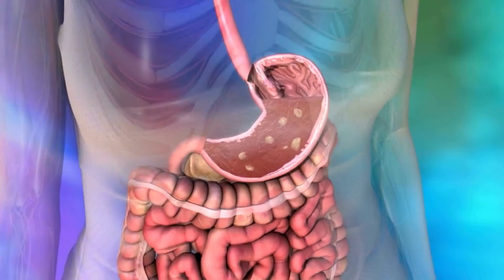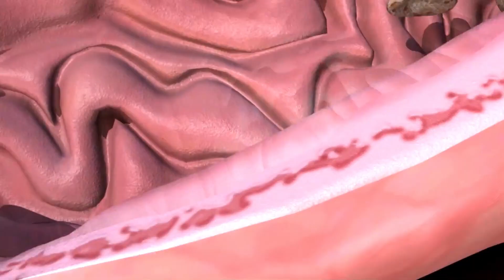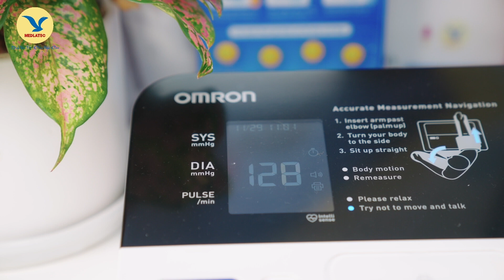[Dr.Gia đình số 10] Viêm loét dạ dày tá tràng và phương pháp điều trị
Thông tin sức khỏe bổ ích về bệnh lý viêm loét dạ dày tá tràng sẽ được PGS.TS Nguyễn Thị Vân Hồng - Nguyên Phó trưởng khoa Tiêu hóa - Bệnh viện Bạch Mai; Giảng viên bộ môn Tiêu hóa - Trường Đại học Y Hà Nội hiện đang công tác tại Bệnh viện Đa khoa MEDLATEC chia sẻ trong chương trình.

❓❓ Ngay bây giờ, Quý vị khán giả quan tâm hoặc có bất cứ thắc mắc nào liên quan đến chủ đề cần tư vấn, nhanh tay để lại câu hỏi ở phần bình luận và theo chương trình.

👇 👇 👇 Tất cả sẽ được giải đáp trong video dưới đây.

Chuyên gia Tiêu hóa - PGS.TS Nguyễn Thị Vân Hồng, Nguyên Phó trưởng khoa Tiêu hóa - Bệnh viện Bạch Mai; Giảng viên bộ môn Tiêu hóa - Trường Đại học Y Hà Nội hiện đang công tác tại Bệnh viện Đa khoa MEDLATEC.

Thời gian làm việc:

⏰ Sáng Thứ 2 hàng tuần tại cơ sở 42 Nghĩa Dũng, Ba Đình, Hà Nội.

CS1: 42 Nghĩa Dũng, Ba Đình, Hà Nội

CS2: 99 Trích Sài, Tây Hồ, Hà Nội

CS3: 03 Khuất Duy Tiến, Thanh Xuân, Hà Nội

CS4: 119 Đường Nguyễn Tất Thành, Phường Khai Quang, TP Vĩnh Yên, Vĩnh Phúc

CS5: 12-14 Phạm Ngũ Lão, Phường Đông Sơn, Thành phố Thanh Hóa

CS6: 233 Nguyễn Văn Cừ, phường Võ Cường, Bắc Ninh

CS7: Số 598 đường 30/4, phường Hưng Lợi, quận Ninh Kiều, Cần Thơ

CS8: KĐT Hà Phong, Tiền Phong, Mê Linh, Hà Nội

CS9: số 2, ngõ 82 Duy Tân, Cầu Giấy, Hà Nội

CS10: Lô 35 Khu Liền kề Vinaconex 9, Đại Lộ Lê Nin, Nghi Phú, TP Vinh, Nghệ An

CS11: Số 27 Lạc Long Quân, phường Ea Tam, thành phố Buôn Ma Thuột, tỉnh Đắk Lắk

CS12: Số 28 Hà Văn Quan, phường Nam Lý, thành phố Đồng Hới, tỉnh Quảng Bình

CS13: 999 Phan Văn Trị, Quận Gò Vấp, Thành phố Hồ Chí Minh

Cùng 29 Trung tâm xét nghiệm, gần 200 điểm thu gom mẫu tại các tỉnh thành trên cả nước, 01 Trung tâm xét nghiệm tại Campuchia

Tải ứng dụng y tế MyMedlatec để quản lý sức khỏe tại